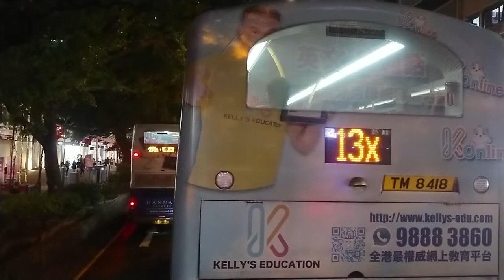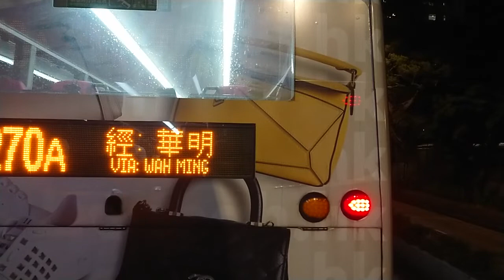（22年歷史）九巴260X屯門方向（2022年8月27日晚上某班）